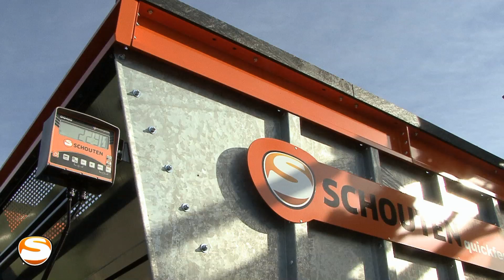Schouten Quickfeed mengdoseerwagen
SCHOUTEN Quickfeed mengdoseerwagen voor het mengen en verdelen van ruwvoer. Deze geheel nieuw ontwikkelde wagen heeft een aantal specifieke voordelen t.o.v. de gewone voerdoseerwagen. Zo heeft deze mengdoseerwagen 4 verticale freeswalsen met agressieve messen en enge winding.
Mix-Feedingwagon zum Mischen und Verteilen von Futter. Eine völlig neu entwickelte Wagen hat eine Reihe von Vorteilen. Der Mix-feedingwagon hat 4 vertikalen Schnecken mit aggressiven Messern Hexe in 4 Plätze zur gleichen Zeit eine Menge an Futter Schnitte-off und gemischt.